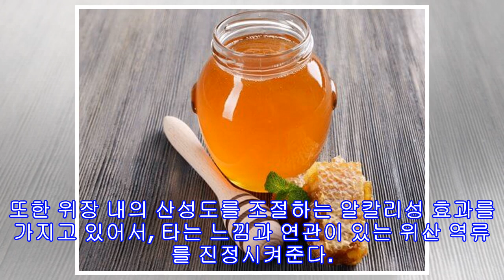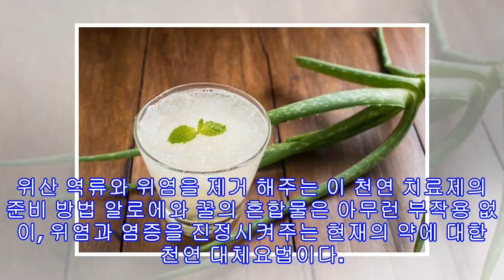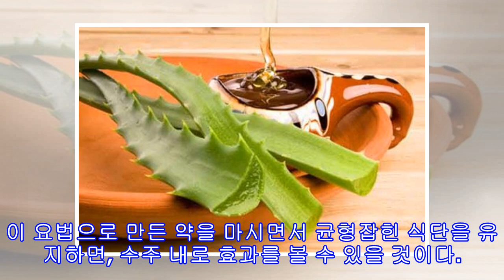역류성 식도염과 위염을 고쳐주는 식품 2가지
역류성 식도염과 위염을 고쳐주는 식품 2가지 살면서 언젠가, 많은 사람들이 식도와 위장이 만나는 부분에서 불편한 타는 느낌을 경험한 적이 있을 것이다. 많은 사람들에게, 이것은 특정한 음식에 대한 특별할 것 없는 반응이지만, 다른 사람들에게는 고질적이고 치료가 힘든 병의 증상이다. 이 증상은 위염이라고 알려져 있으며, 높은 산성의 위액으로 부터 몸을 보호해주는 위장벽의 염증으로 유발된다.  이 위장벽의 약화는 궤양으로 발전하거나 통증, 염증, 위산 역류 같은 위험을 증가시킨다. 이 질환으로 진단 받은 사람들은 그들의 생활 습관과 식...